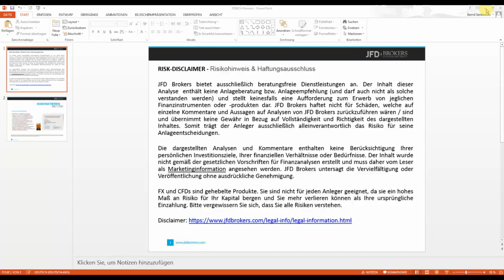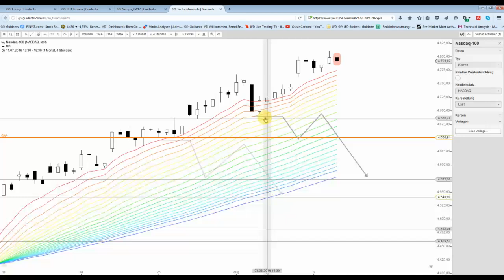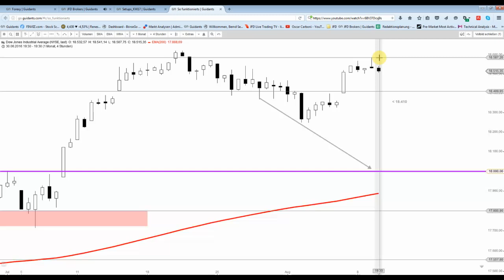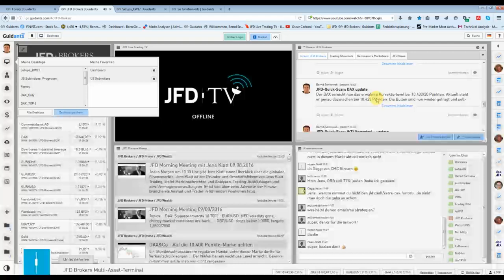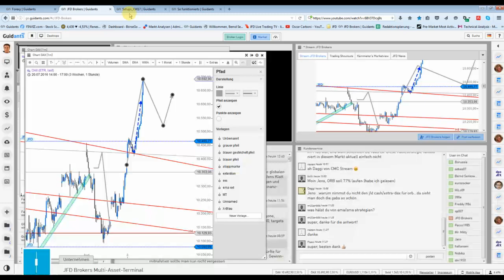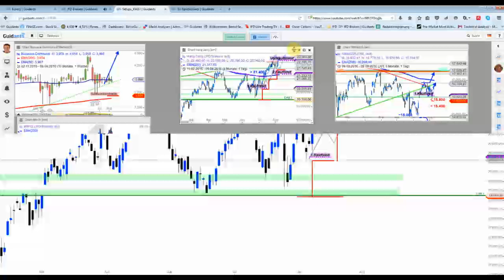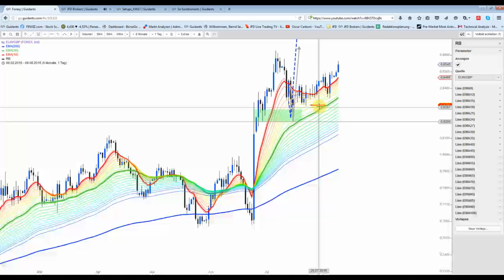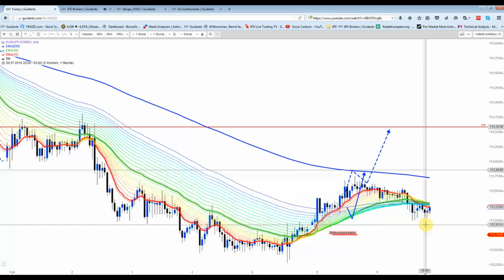Abendsendung: DAX mit einer Monsterperformance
Wie wichtig die angesprochene 10.400-Punkte-Marke war, hat man heute deutlich bemerkt. Richtig schwungvoll ging es allerdings erst nach 15 Uhr los. Obwohl die US-Märkte schwächeln...